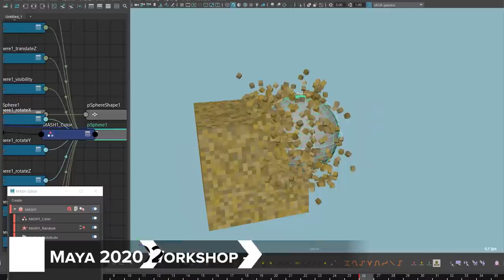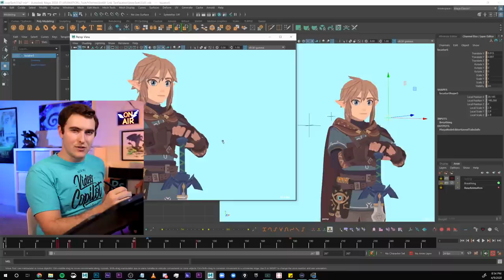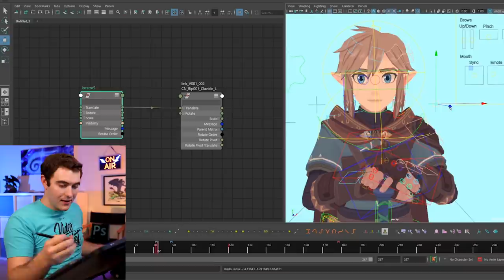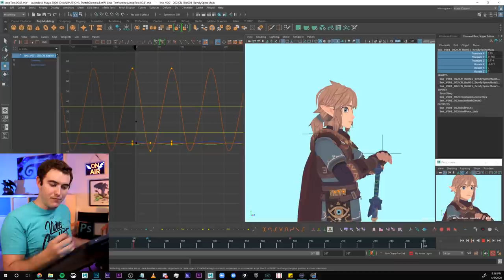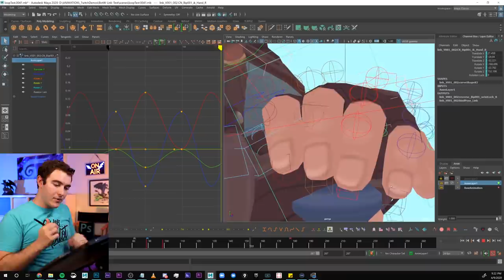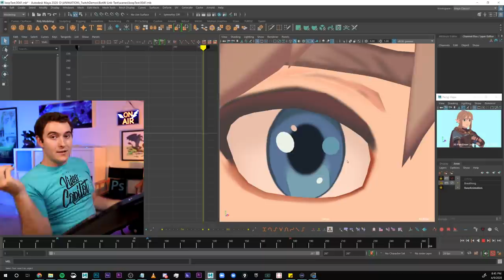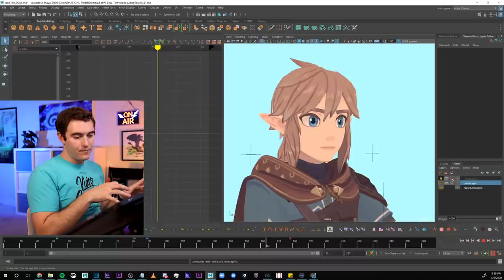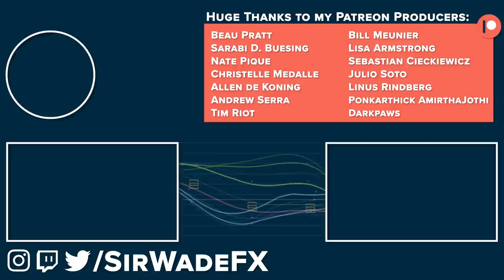Don't Let Your Character Die! Keep Alive Workflow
This is how I animate a breathing idle cycle! It's one form of "keep alive" that can make sure your chartacter is moving for a reason, and not just because you want to add extra motion.

► Tech for Artists

^ First video edited for me! Give some props in the comments!

In three years, I went from having absolutely no experience in 3D Animation to working at DreamWorks Animation Studios teaching just about all of the 3D software used to make movies! After 2 years there, I left to try freelance / independent content creation on YouTube for awhile, before I head back to Feature Film!

This is my journey- the entire process from when I decided I wanted to be an animator until I eventually get there, and everything along the way that will make it possible.

*All other emails will be ignored; please leave your questions in the comments for others to benefit from as well